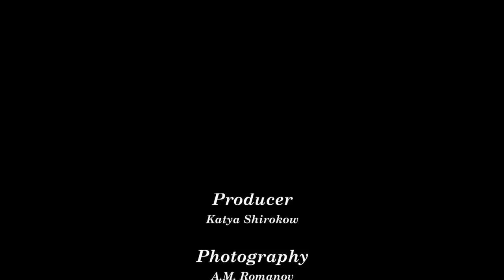The Hobie Experience with Rick Rosenthal British Columbia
The Hobie Experience visits the north end of Vancouver Island with Rick Rosenthal in British Columbia.